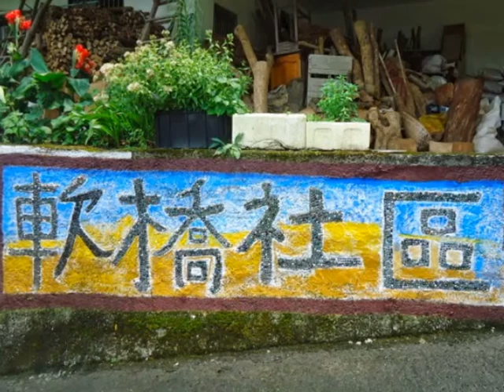新竹竹東-軟橋彩繪村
竹林交流道下 122縣道之25.5左右. 軟橋彩繪村(2014/07/19)